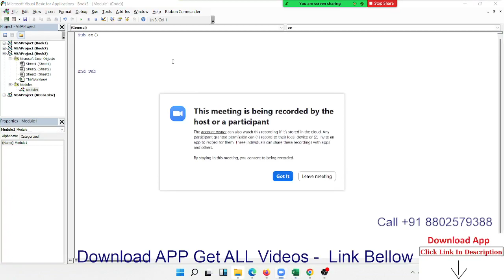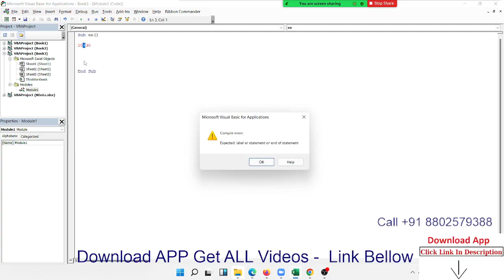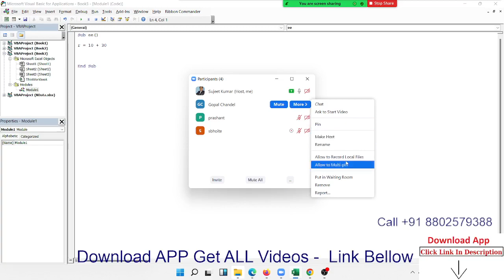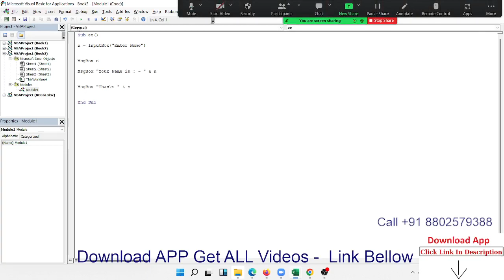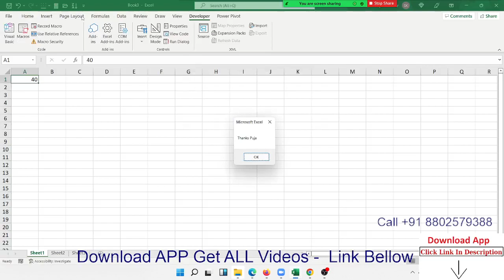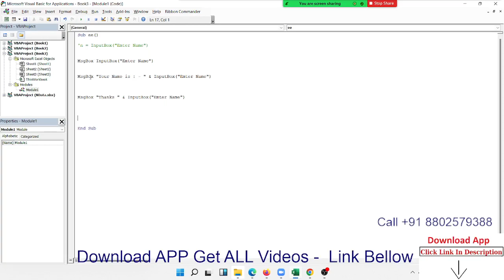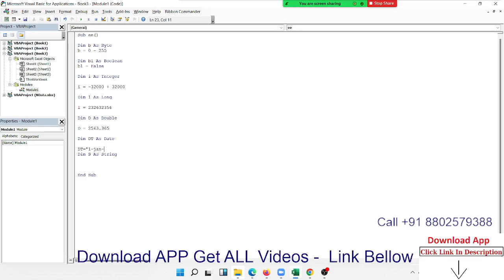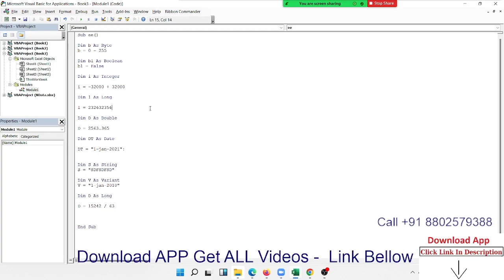VBA Macros Programming in Excel